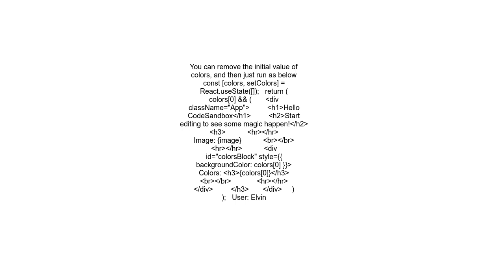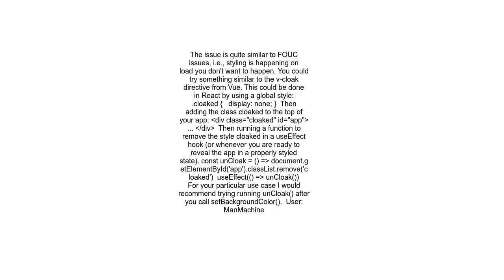React app setting background color before initial dom load